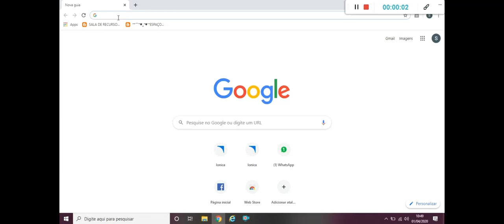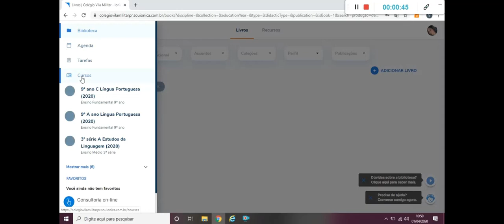Plataforma Iônica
Instruções para acessar a plataforma iônica.